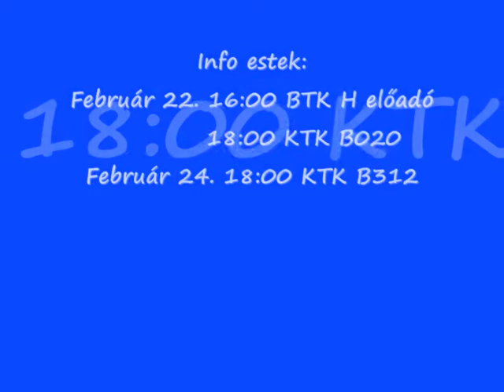AIESEC LC PTE promotion video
This is a promotion video of AIESEC for the newly recruited members who are willing to be the first to put down the basics of AIESEC LC PTE in Pécs. Go for it!